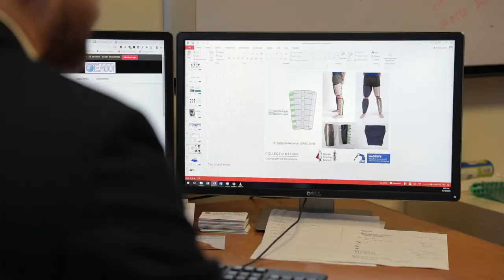Research Spotlight: Wearable Technology Lab